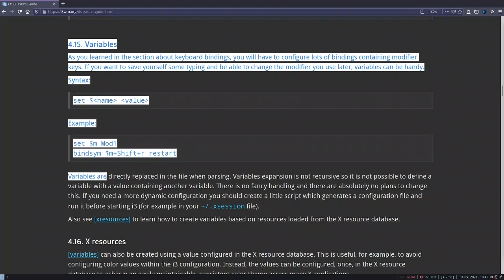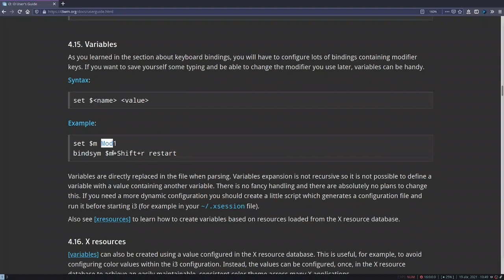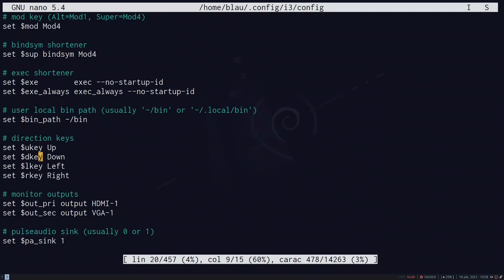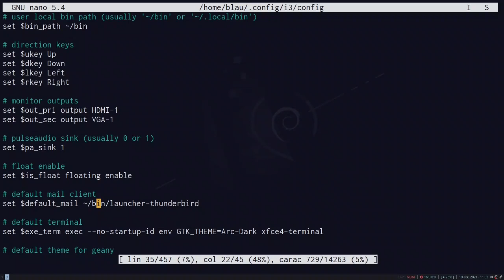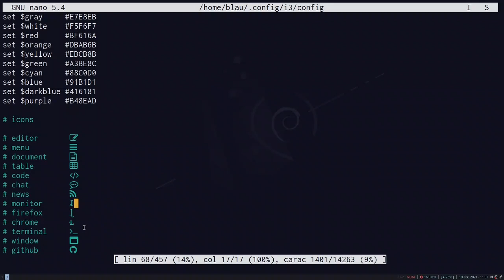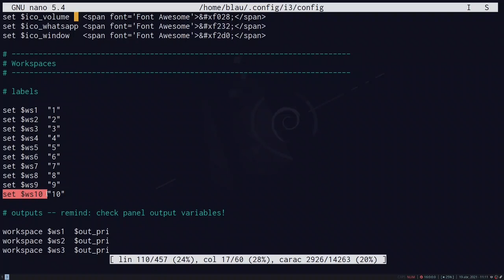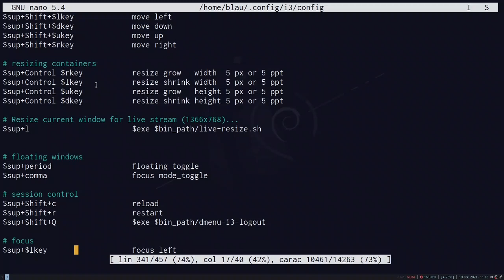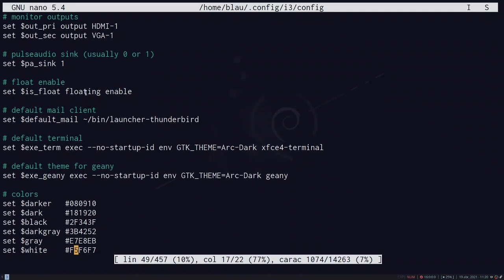i3wm: Trabalhando com variáveis